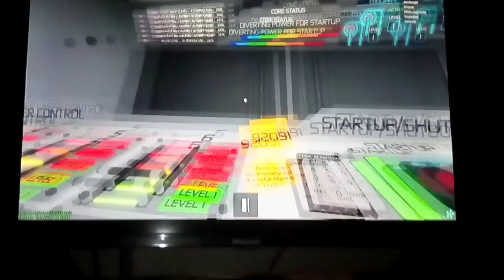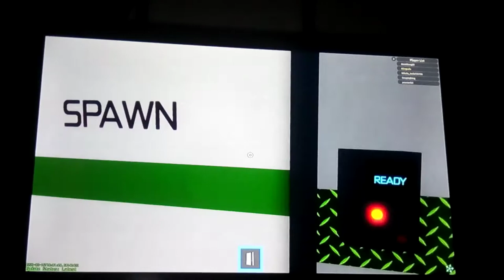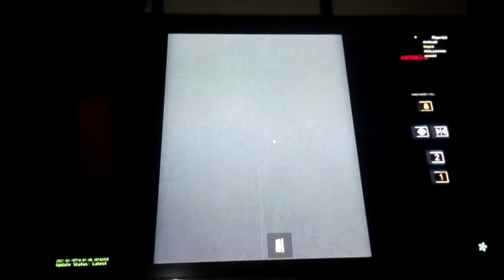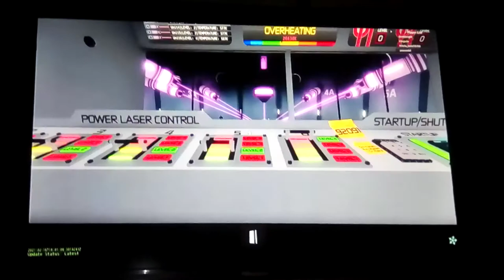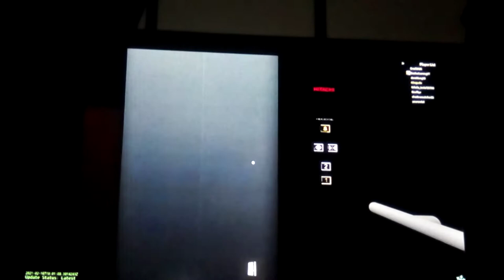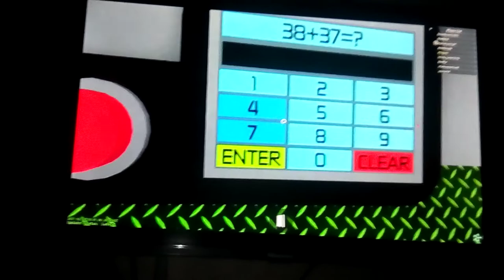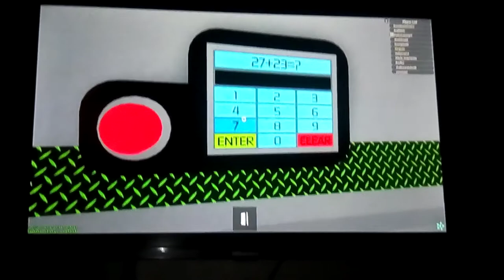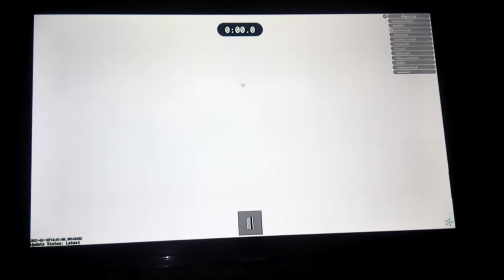roblox | b core movie the meltdown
this is a roblox movie on a game called b core in the movie alex is just having a normal day at b core but he comes back to see the core status showing CRITICAL then a guy scans a instant meltdown card and the core goes to a meltdown alex runs with jackson to unlock the launch silos jackson gets lost and alex makes it out alive and escapes. thank you to 0ashoGamingYT dereklong64 and yourselol